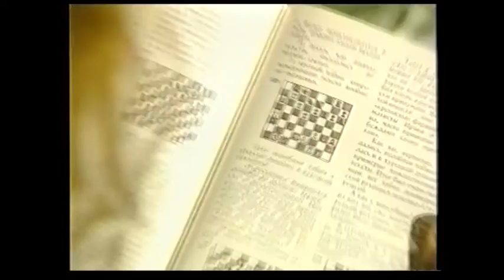Турнир Недотёпы Телесериал короткометражных фильмов